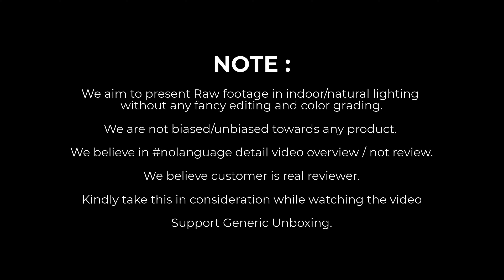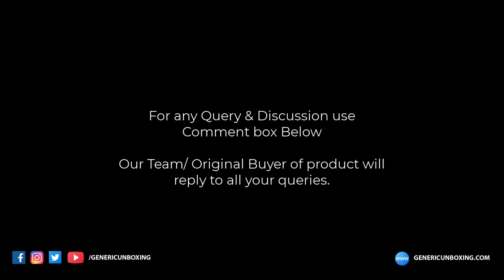Generic Ultrasonic Pest Repellent Machine | 4k Unboxing & Overview | ASMR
LATEST CHIPS TECHNOLOGY TO REPEL PESTS AND RODENTS: This pest control ultrasonic repellent uses upgraded ultrasonic and electromagnetic waves to repel mice, rats, spiders, ants, bugs, cockroaches, mosquitoes,fruit flies, flea, crickets, gnats, insects and rodents, which is far better than normal ultrasound.
SAFE FOR HUMAN AND PETS:The ultrasonic mosquito repellent is safe for humans, pregnant women, babies and pets, only drives pests away and keep your family safe.The electronic pest repellent is a nice alternative to having traps and drugs out especially with small kids.
EASY TO USE&INCREDIBLE COVERAGE AREA: Just plug the best pest repellent in the wall outlet socket with simple touch and it can work with breathing LED lights on. The pest control ultrasonic repellent can be installed in varieties of places such as kitchens,basements, garages, attics, living rooms,bedrooms,bathrooms and so forth.
DON'T MAKE ANY NOISE&LOW POWER CONSUMPTION: During its work time, the pest control ultrasonic repellent will offer you a quiet environment for you to work and sleep indoors.The total power consumption is low after several weeks of continuous work because its output power is low to 6 watts.
Plug and Play - Plug the ultrasonic repeller in a power outlet and the LED light will power on. This insect repellent can effectively eliminate and drive away pests immediately without any mess. No cleaning up of dead rodents or insects. Recommend install ultrasonic pest reject to the socket about 20~30cm away from the floor.No battery required. Help you save a lot of costs.